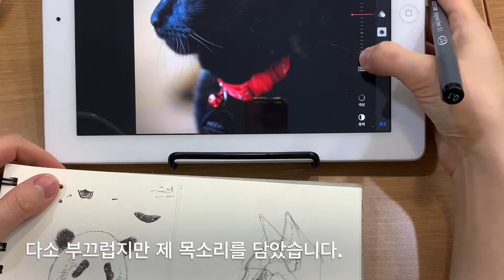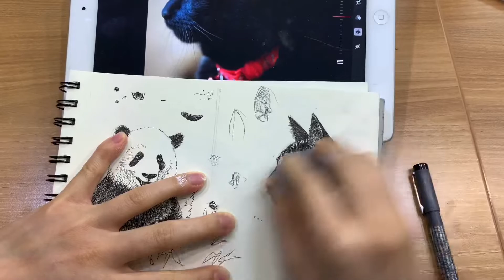펜드로잉-검은 고양이 Pen Drawing - The Black Cat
펜드로잉 심화과정 수강생님을 위한 자료입니다.
재료: 스태들러 피그먼트 라이너 0.1

This video is for my drawing class student.
Material : Staedtler Pigmentliner 0.1